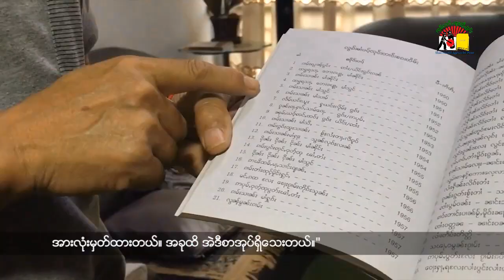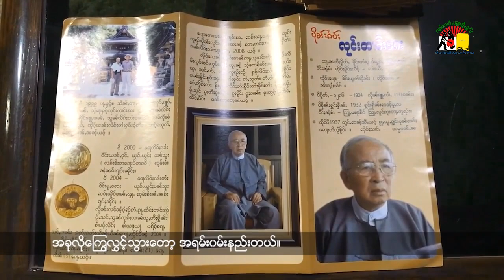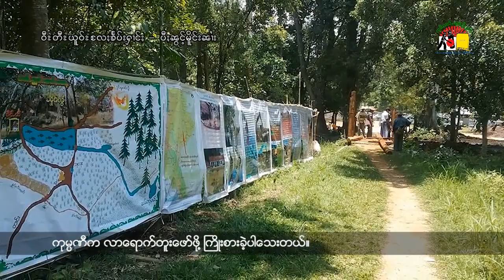ငဝ်းႁၢင်ႈသဵင်ၸုမ်းၶၢဝ်ႇၽူႈတွႆႇႁွၵ်ႈ၊ ၵူႈဝၼ်းဢၢင်းၵၢၼ်း၊ 2017/05/16၊ BNI/SHAN TV Program, 2017/05/16